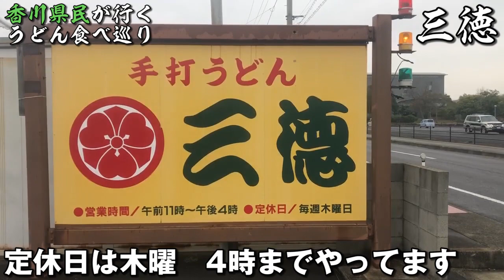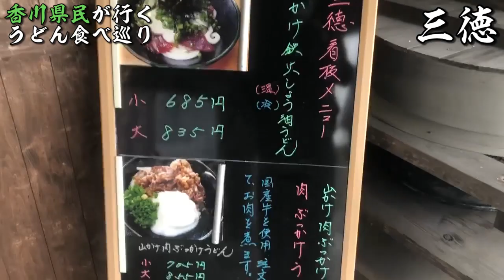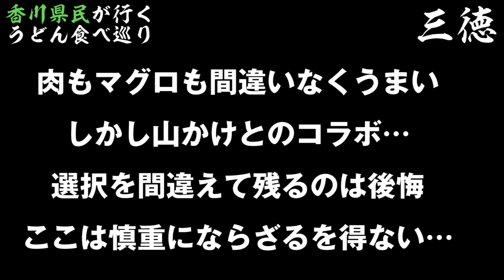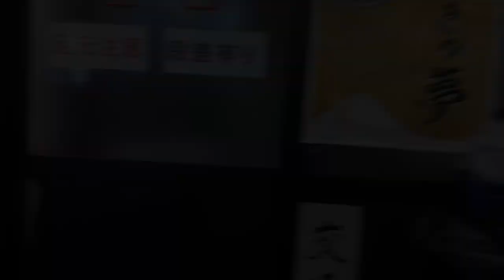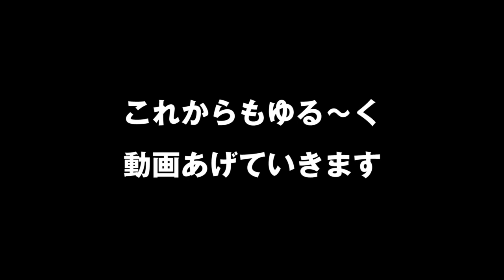【生魚うどん】大将がマグロの専門家⁉ここでしか食べられないうどん【飯テロ】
【本日のうどん情報】

毎日1件PM8時～うどん屋紹介！
オススメ店があったらコメントで教えてー！

等など随時期待して待っているので！よろしくお願いしますっ！

ooooooooooooooooooooooooooooooooooooooooooooooooooo

ooooooooooooooooooooooooooooooooooooooooooooooooooo